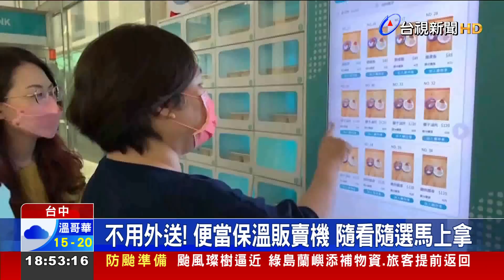不用外送！便當保溫販賣機 隨看隨選馬上拿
疫情期間減少人與人的接觸，很多人會叫外送，或者現在您也可以選擇這種販賣機，台中有超過80家的餐飲業者和販賣機廠商合作，在各個辦公大樓等地方賣便當，保溫販賣機，利用玻璃面板，讓民眾一目了然，想要什麼樣口味的便當，按下按鈕，現金支付或是刷卡都可以，一個熱騰騰的便當馬上到手。